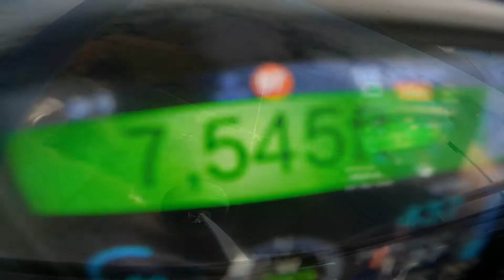John's Skydive | Adelaide Skydiving | Lower Light, Adelaide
Tandem Skydive Video. Adelaide Skydiving is the closest training drop zone to Adelaide with magnificent views of the coast and Yorke Peninsula. Our highly experienced instructors hold current National and World records and our Chief Instructor has over 30 years experience with the Australian Army.